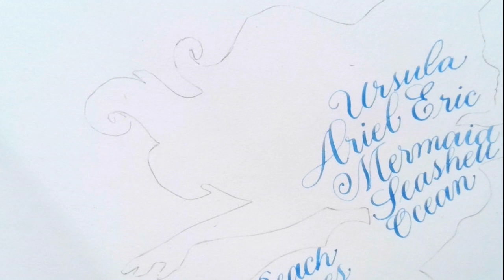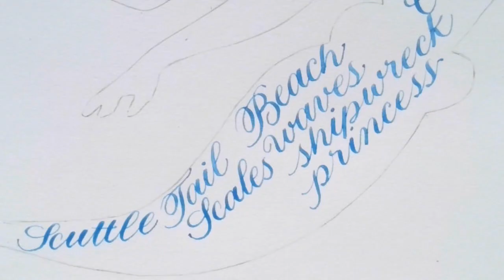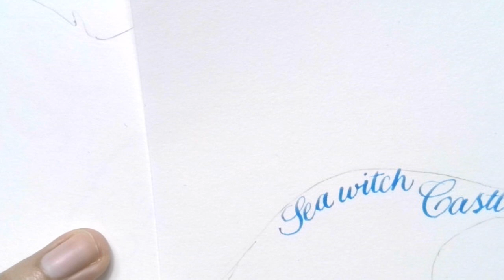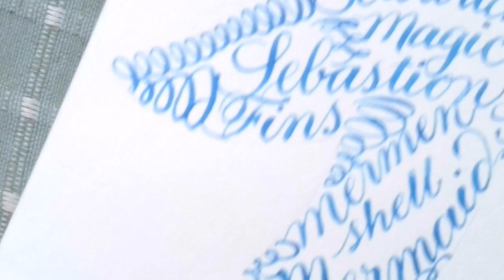Shape calligraphy The Little Mermaid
In this video I used a dip pen and Dr PH Martin Iridescent blue ink to do hand lettering of words associated with The Little Mermaid